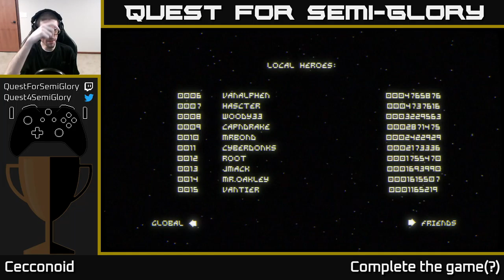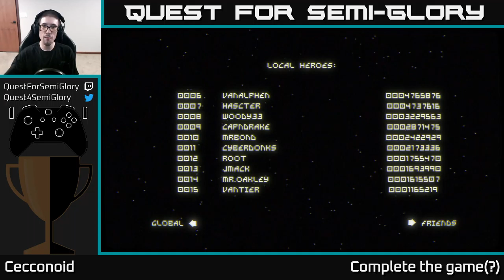Quest for Semi-Glory - Cecconoid, Session 1